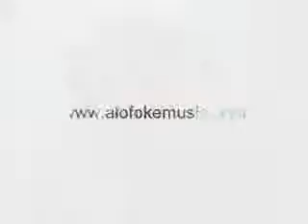Mozart La Para FreeStyle